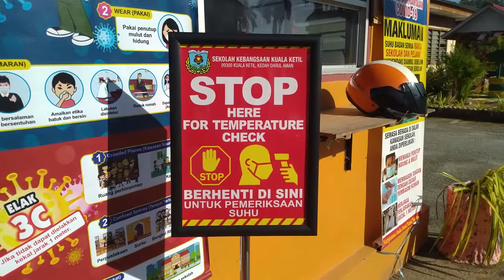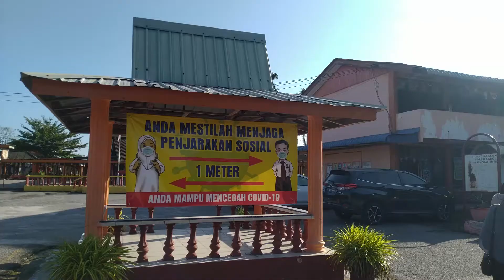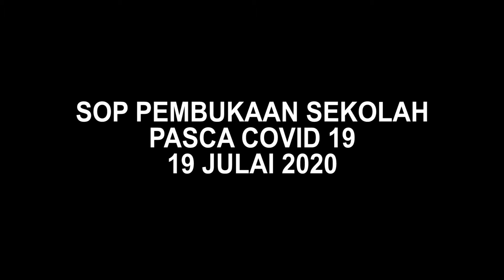TAKLIMAT WARIS TAHUN 1,2,3 DAN 4 ( SOP PEMBUKAAN SEMULA SEKOLAH PASCA COVID 19 )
Links untuk download SOP PEMBUKAAN SEMULA SEKOLAH